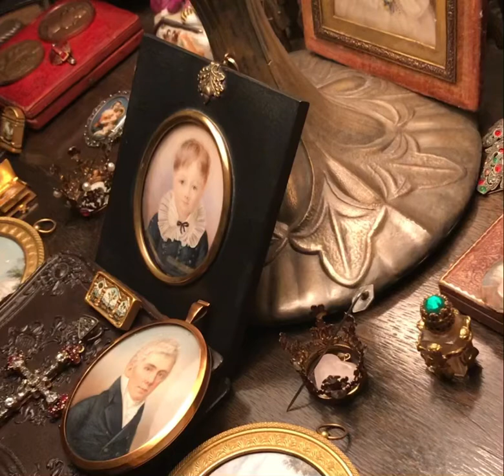Adore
Miniature paintings